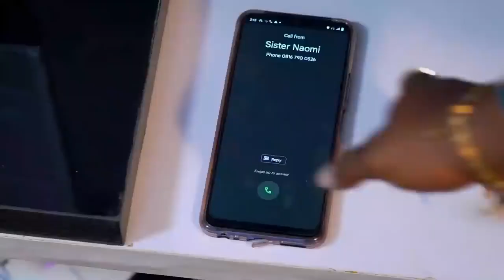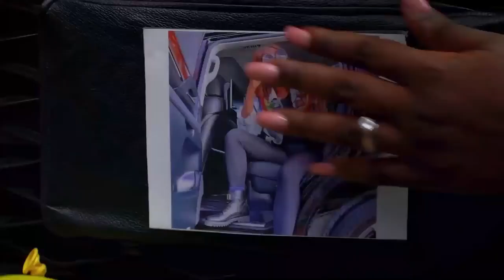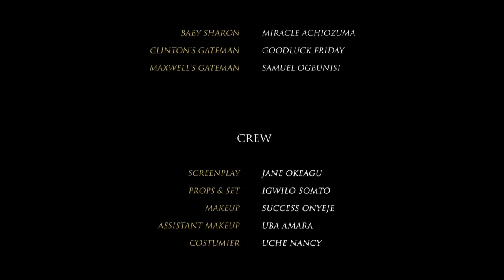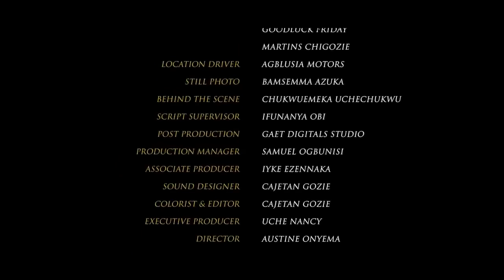HE BROKE MY HEART AFTER THE FIRST KISS NIGERIAN MOVIE